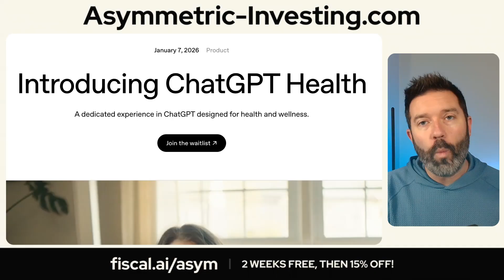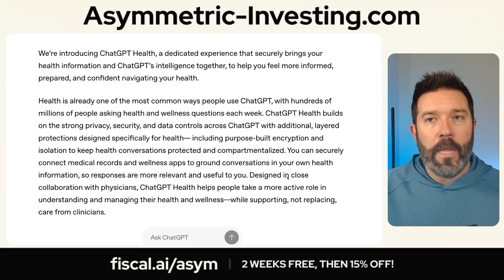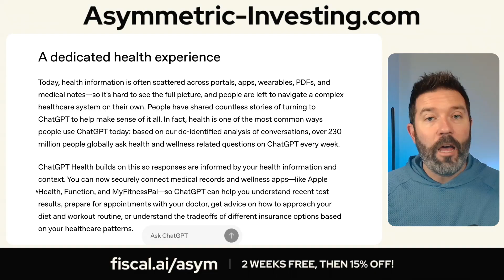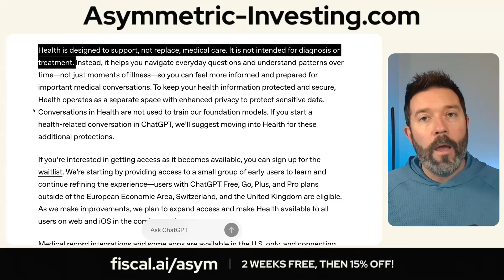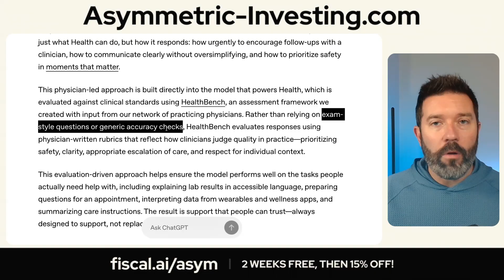ChatGPT Health Just Disrupted a $4 Trillion Industry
ChatGPT Health represents a significant step forward in healthcare innovation, particularly with its potential as an AI medical assistant. Developed in close collaboration with over 260 physicians, ChatGPT Health is set to disrupt the traditional healthcare landscape. This innovation in health tech aims to empower individuals with comprehensive health information and support.

📈Fiscal AI is the best tool in finance. Try it now: ​​

00:00 Introduction to ChatGPT Health
00:17 The Changing Landscape of Healthcare
00:39 Personal Health Data and AI
00:54 Investing in Healthcare Disruption
01:41 How ChatGPT Health Works
03:23 The Role of Physicians in AI
04:04 Future of Healthcare and AI
05:01 Investment Opportunities in Health Tech